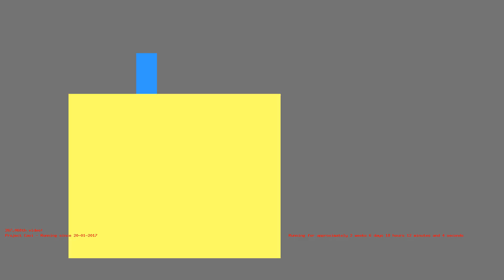1486743373 - Webdriver Cavi - H2